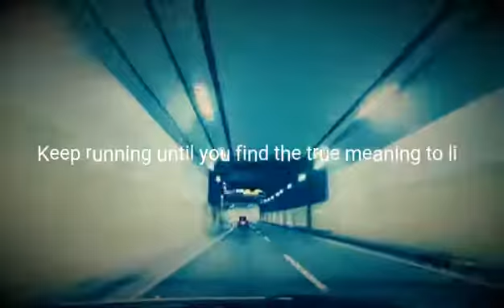TM NETWORK GET WILD 「Tokyo Night highway mix」